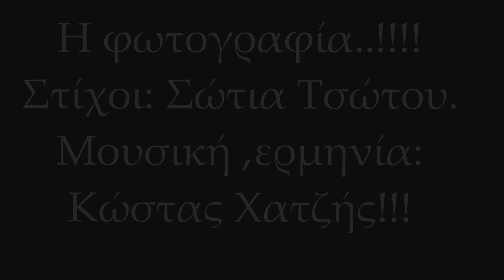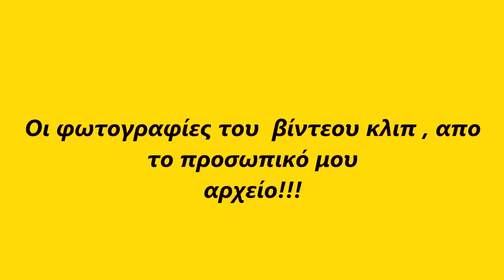Η φωτογραφία!!!!!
Στίχοι: Σώτια Τσώτου.
Μουσική,ερμηνία: Κώστας Χατζής.